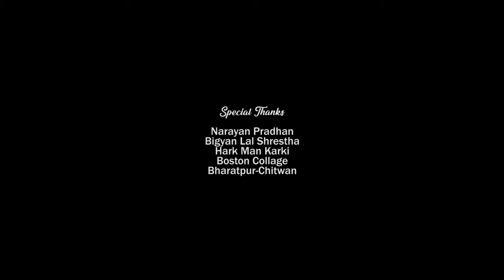Balkumari - Bishow Pradhan & Sana Maharjan | Nepali Song 2076/2019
Song: Balkumari
Lyrics: Resham Lal Shrestha
Arranger: Pramod Pariyar
Vocal: Bishow Pradhan & Sana Maharjan
Studio: B-Minor Recording Studio
Rec/Mix: Yugal Koju
MUA: Aaisha Rai
Camea: Rajendra Pandey
Edit/Drone: Lokendra Subba
Assistant: Raaz Pokhrel
Copyright Provided By Bishwo Pradhan